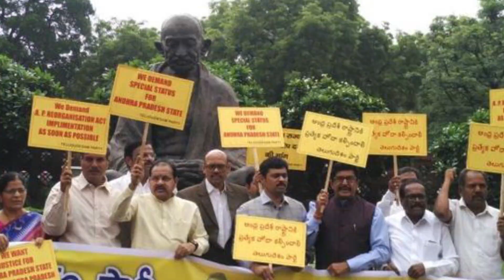AP CM Nara Chandrababu Naidu Alert at Parliament /Minister Arun Jaitley /PM Modi /Telugu News/ ESRtv